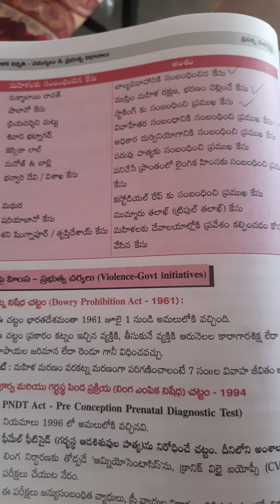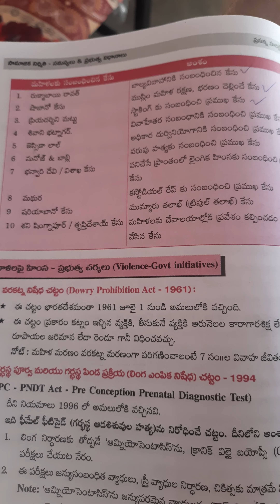మహిళలకు సంబంధించిన వివిధ ముఖ్యమైన కేసులు||polity &socialogy groups TSPSC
మహిళలకు సంబంధించిన వివిధ ముఖ్యమైన కేసులు